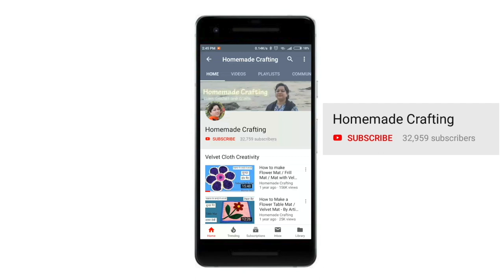[Crochet] Refrigerator Cover | फ्रिज का कवर कैसे बनाएं | रेफ्रिजरेटर कवर - by Arti Singh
Buy Crochet Hooks online:
Needle Art Crochet Set
Aluminium Crochet Hooks Set